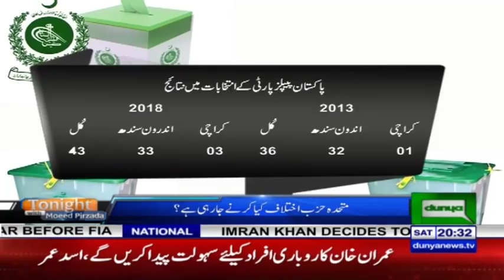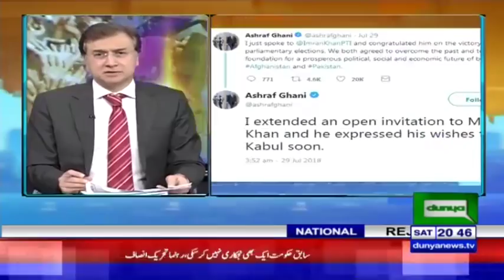Tonight With Moeed Pirzada | 4 August 2018 | Dunya News